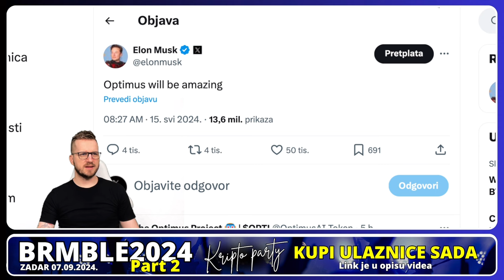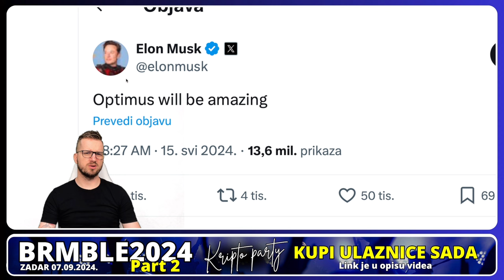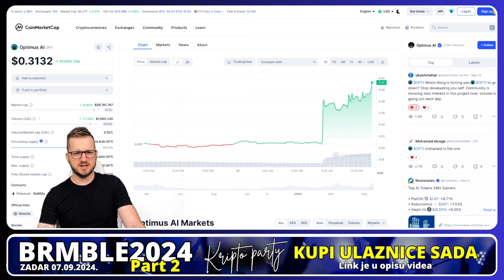PREKO 50% U JEDNO JUTRO 😳😳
✅ BRMBLE2024 Part2. Veliki kripto party

⬇️ KAVA
☕️  POČASTI EKIPU

⬇️ TANGEM
✅ NAJJEFTINIJI KRIPTO NOVČANIK

⬇️ PROMO ⬇️

✅ REKLAMA U UVODU VIDEA:
⚡️Lucky Block

00:00 kriptovalute zarada
00:17 kriptovalute zarada 50%

kriptovalute
kriptovalute bitcoin
kripto teme
kriptovalute novosti
Kripto istraga
Kripto market

*1. Pravni subjekt:*

*2. Odricanje od odgovornosti:*

*3. Odricanje od odgovornosti za medije i angažman:*

*4. Geografska ograničenja:*

*5. Nema garancija:*

*6. Promjene i ažuriranja:*

*7. Odricanje od odgovornosti:*